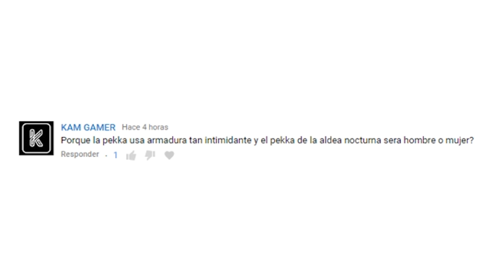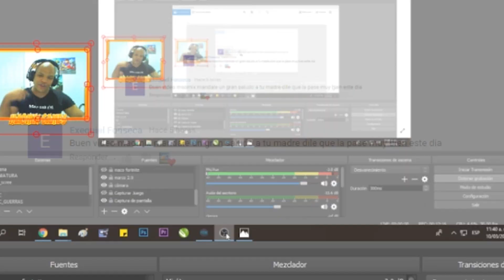REY BARBARO a mitad de camino | mejoramos el rey al nivel 55 | maxeando el ayuntamiento 12